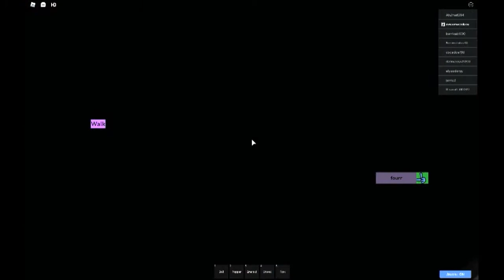Playing bfb In Roblox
SCREE.